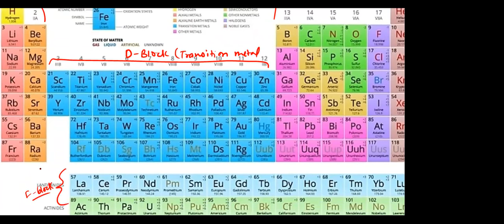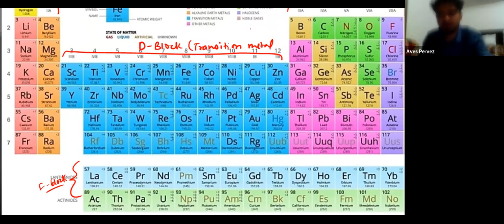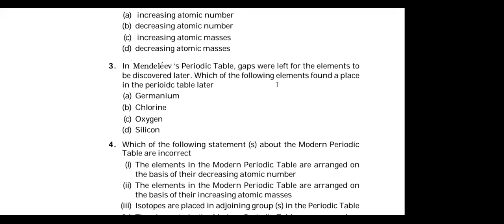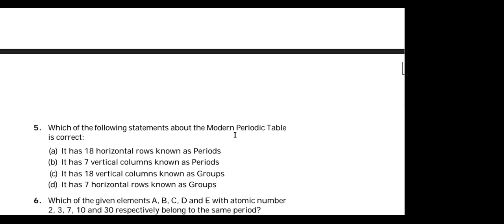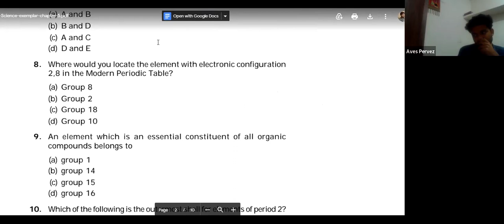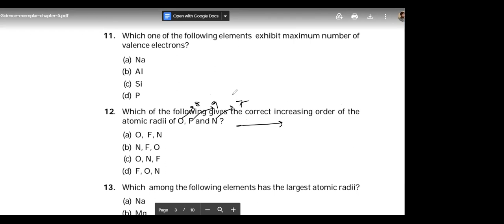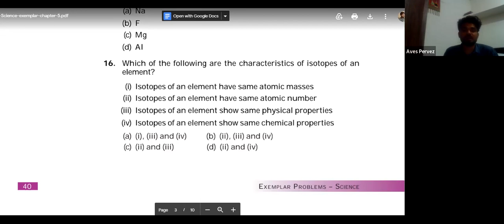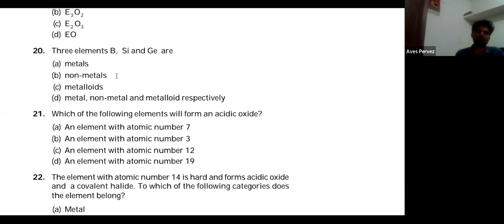Learnivio | Classification of Elements | Science | Lect 4 | 10th Class | 12-03-2022